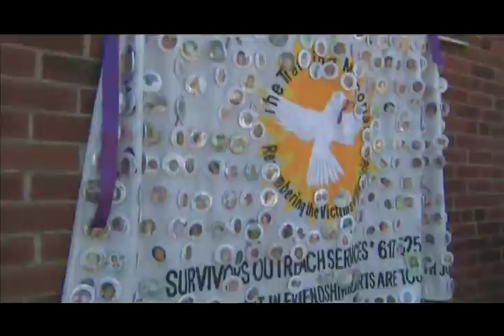Louis D. Brown Peace Institute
A Boston activist group, performing a Mother's Day march for peace.
Shot on location in HDDVCpro.  Edited on Avid Adrenaline.
Produced by Legacy, Inc.